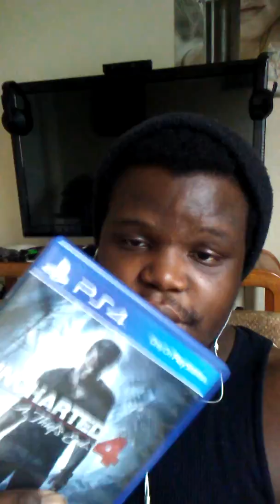Uncharted 4 Sold 2.7 Million Units in Its First Week